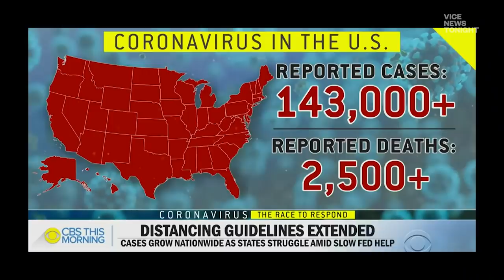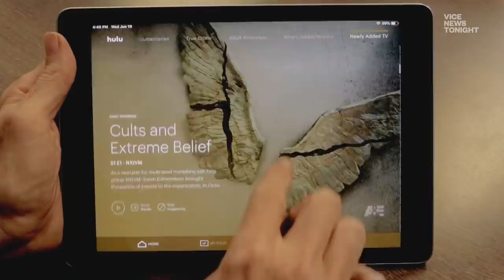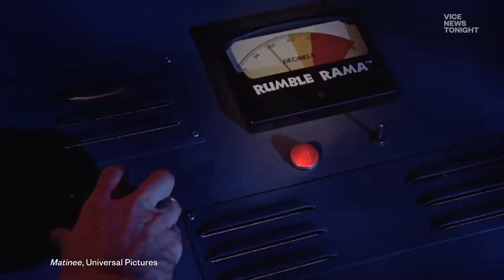Coronavirus May Kill the Movie Theater Experience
Netflix is doing some of its best business.  People are glued to their devices. Making and taking pleasure from screens may just be the hallmark of this new era.  But will we ever head back into the cinema? ​